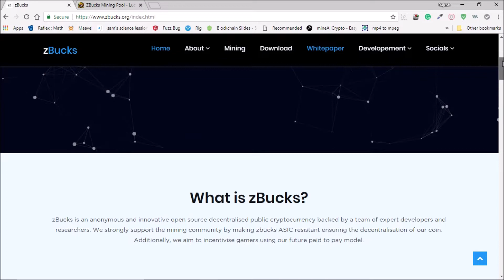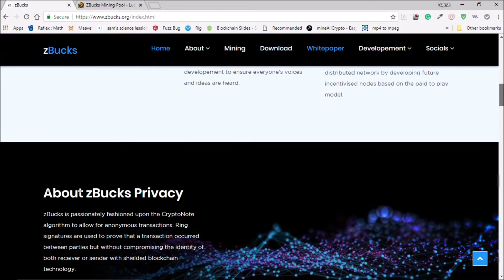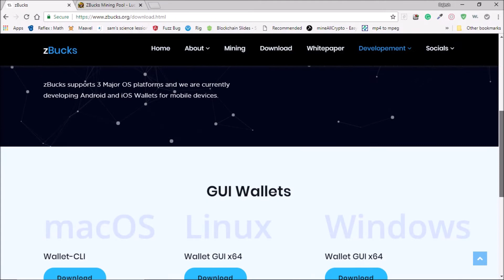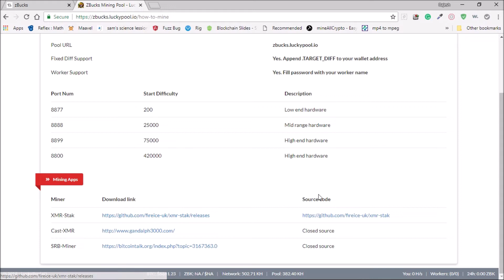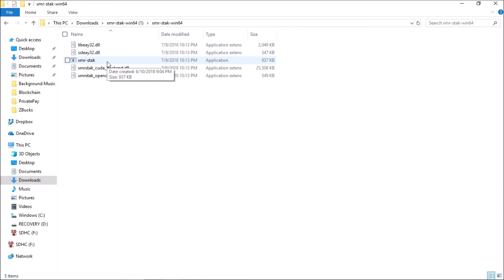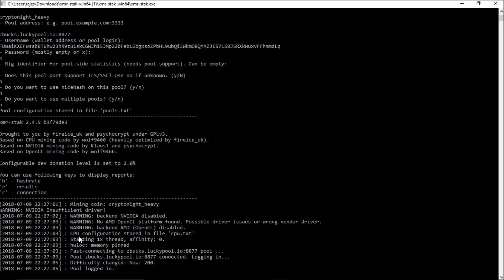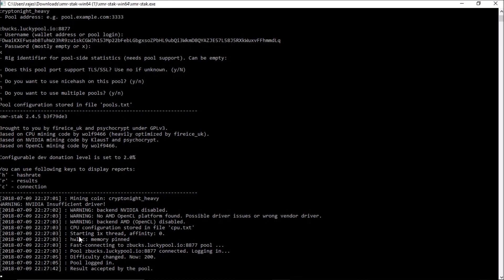zBucks Coin | Mining | Features | மைனிங் zBucks டிஜிட்டல் நாணயம் | முழு விபரம் தமிழில்